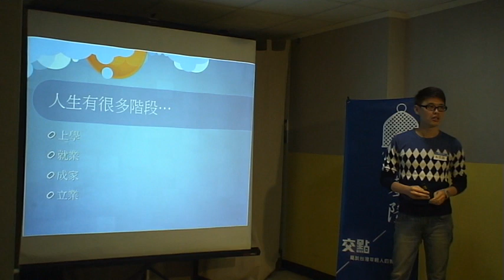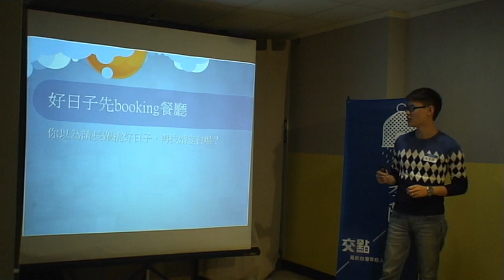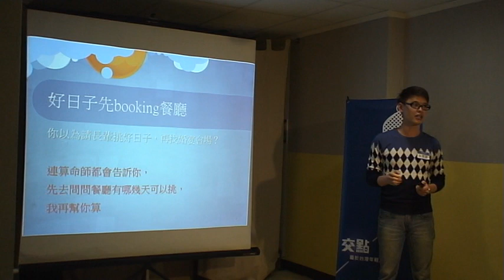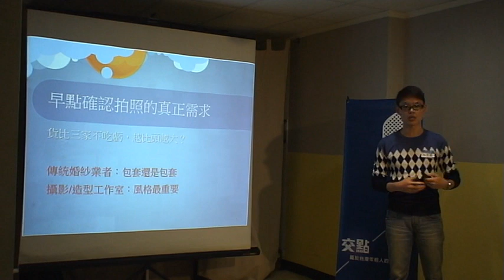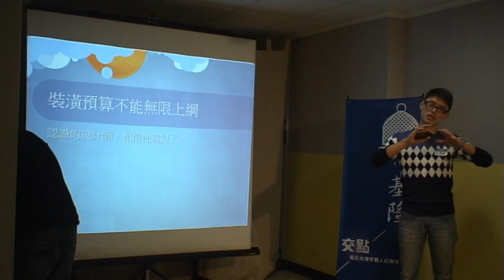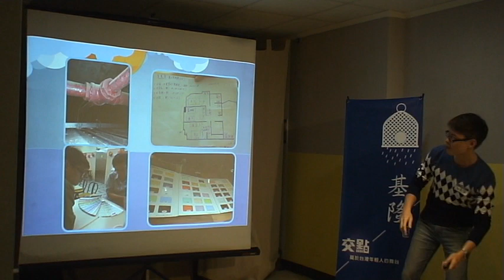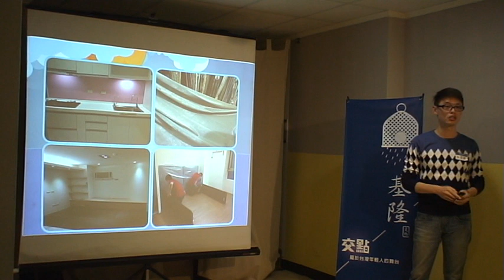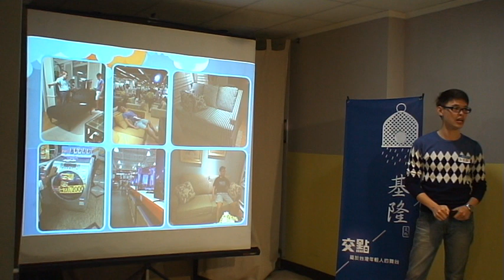基隆交點Vol 7 - 王力 - 掌握關鍵要素，人生階段大躍進